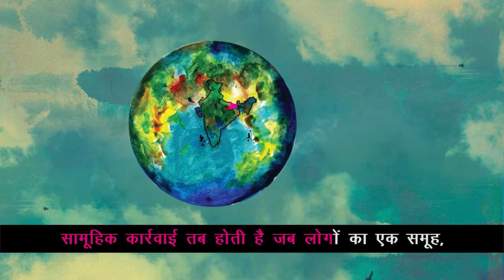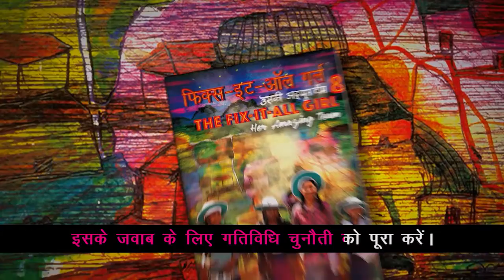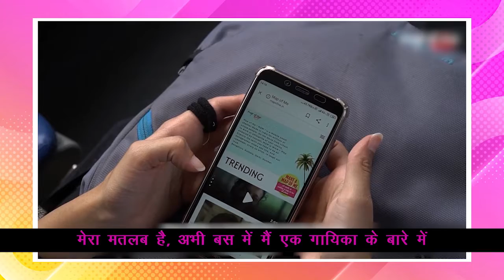युवा उद्यम कौशल शो | Episode 19: Fix It Yourself!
Join Hosts Kettan Singh and Kavyal Sedani as they introduce young people to the joys of learning skills to become an entrepreneur. On Episode 19, Kettan and Kavyal ask the question - You know what DIY means... What does Fix It Yourself mean? They also introduce the graphic novel The Fix-it-All Girl and her Amazing Team.

The युवा उद्यम कौशल शो or Young Entrepreneurs Skills Show is a 26-episode series that explores how young people can decide what they want to do or be, how to get a job or become an entrepreneur and how you can do it yourself (DIY) to learn 21st Century Entrepreneurial STEM Skills. Each episode explores a different topic, skill and a graphic novel adventure. There’s a quiz to take and graphic novels to be won!